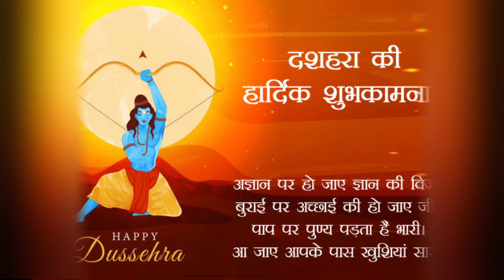श्री राम ने रावण के हृदय पर तीर क्यों नहीं चलाए lWhy didn't Shri Ram shoot n arrow at Ravana's heart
श्री राम ने रावण के हृदय पर तीर क्यों नहीं चला lWhy didn't Shri Ram shoot an arrow at Ravana's heart@apnabharat9000
रावण वध कब हुआ था?
रावण की मृत्यु का कारण क्या था?
श्री राम ने रावण का वध कैसे किया?
रावण की अंतिम इच्छा क्या थी?